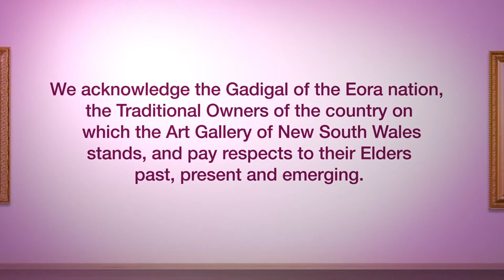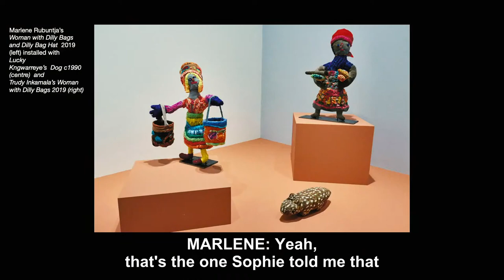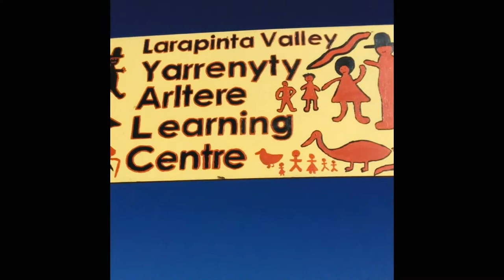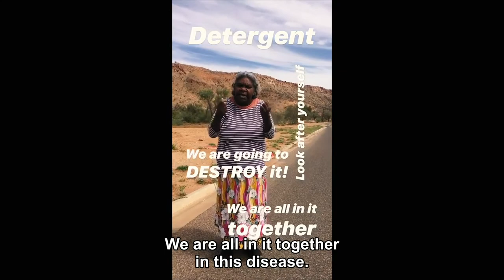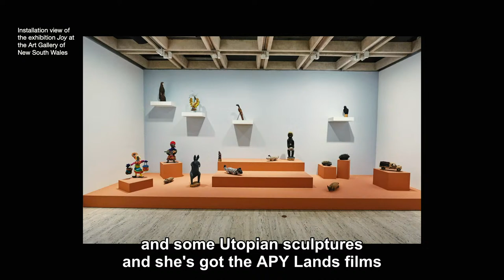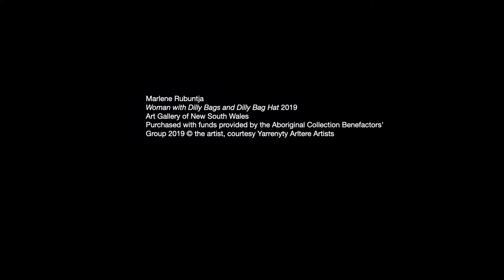Art After Hours Online: Marlene Rubuntja in conversation with Coby Edgar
Join us at 7.30pm AEDT on Wednesday 18 November for a livestreamed talk from our NAIDOC2020 series, celebrating culture, community and the joy of making.

✨ How often do you think about joy? Aboriginal and Torres Strait Islander art can very easily slip into seriousness. Although it is important to tell the stories of history and people that are uncomfortable or in need of critical dialogue it is also important to celebrate the sheer joy of art and culture. Our new exhibition at the Gallery – appropriately titled 'Joy' – does just that! In this week’s ArtAfterHoursOnline talk, curator of Aboriginal and Torres Strait Islander art Coby Edgar chats with 'Joy' artist Marlene Rubuntja about her stunning soft sculptures , their friendship and the joyfulness of community, culture and creativity.

⭐This event will be livestreamed on Facebook and YouTube, and will be available to watch anytime after the broadcast.

⭐This event will be live captioned.

ArtAfterHoursOnline is proudly supported by Art Gallery Society of NSW and Macquarie University